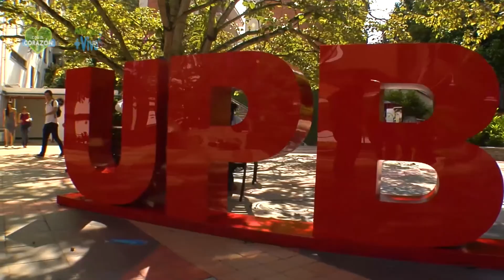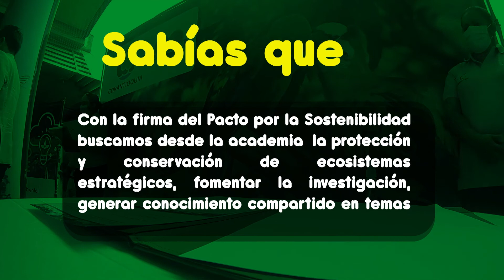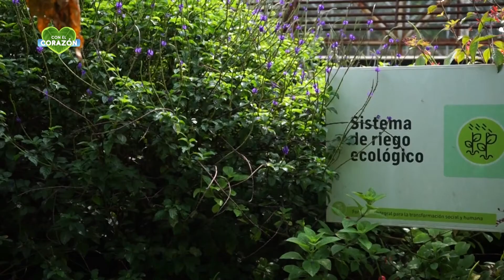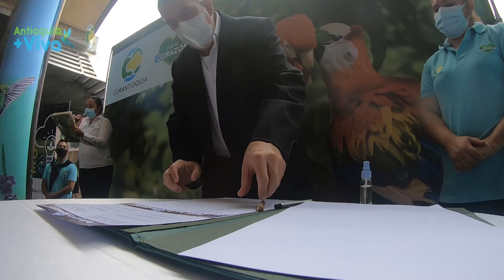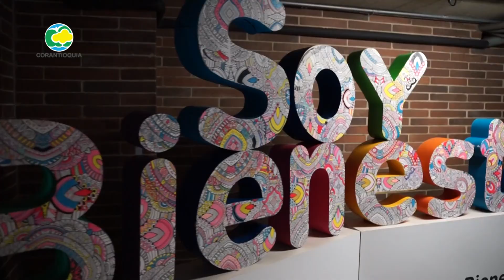Pacto por la sostenibilidad con Instituciones de Educación Superior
Con la firma ✍️ del Pacto por la Sostenibilidad 🦜🌳 con las Instituciones de Educación Superior, 📚📕 buscamos que, desde la academia se conserven los ecosistemas estratégicos.

Son 25 Instituciones de Educación Superior que por primera vez en Colombia firmaron este pacto, para contribuir al Desarrollo sostenible de Antioquia, nos inspiró a firmar el PACTO POR LA SOSTENIBILDIAD con las Instituciones de Educación Superior, que cuentan con sede en el departamento.

Entender la educación como eje transversal en la transformación de los territorios nos permitirá la consolidación de un portafolio de proyectos soportados en la academia.